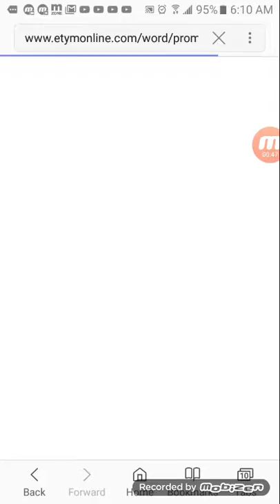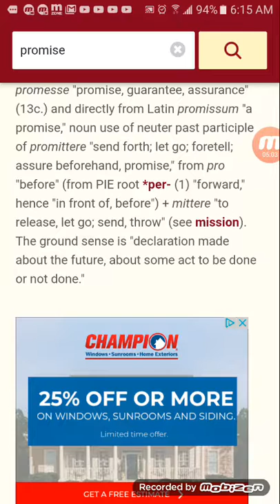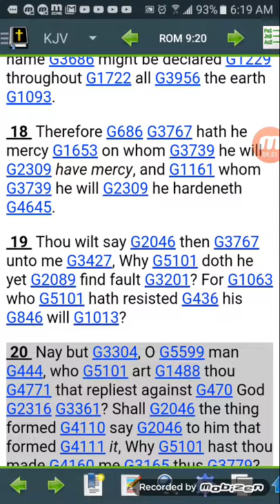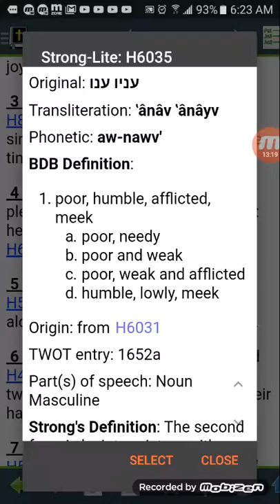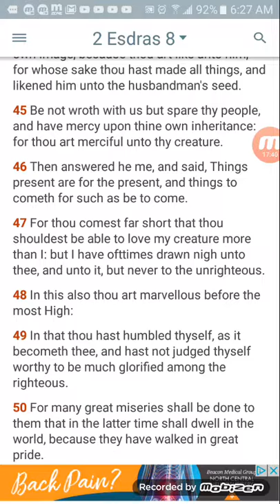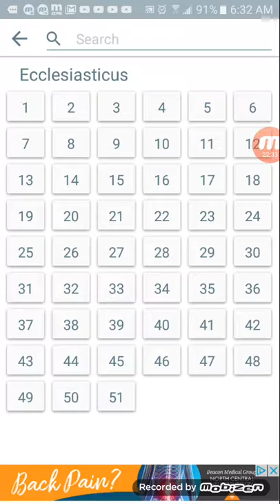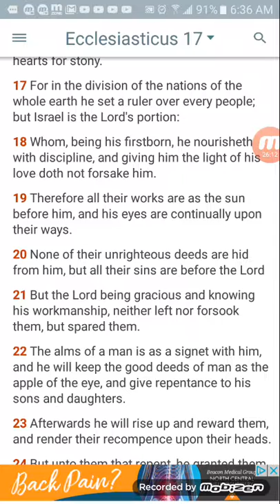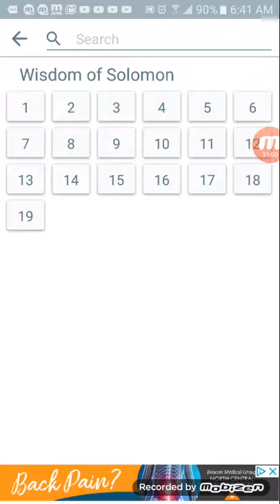But because of the "promise".